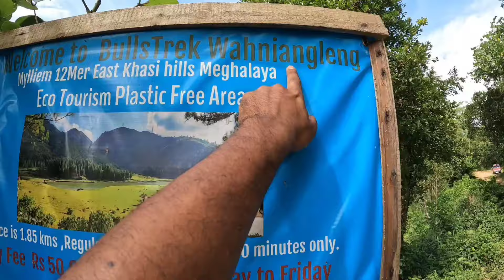BULLS TREK, CAFE CHERRAPUNJI | MEGHALAYA 😍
"BULLS TREK" BUT THERE ARE NO BULLS 🐂 | CAFE CHERRAPUNJI! 😍🏡

For live updates, follow me guys!